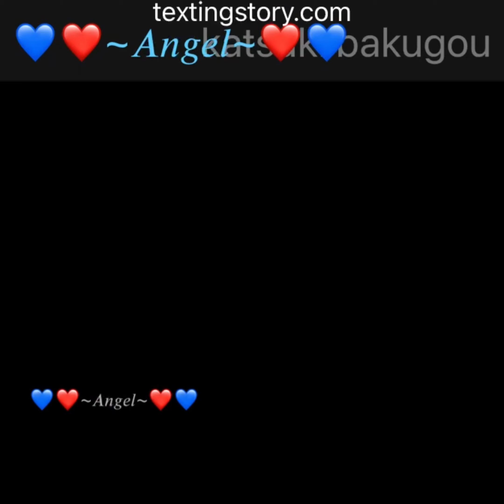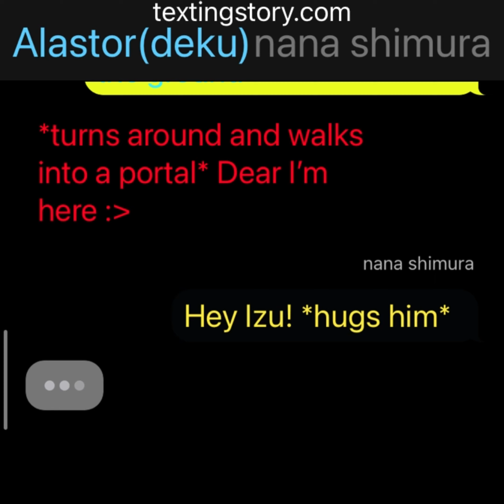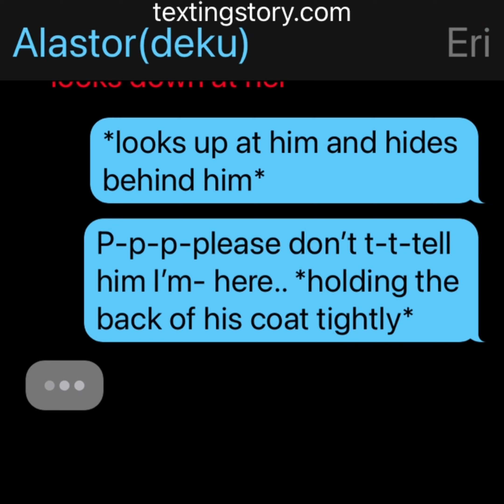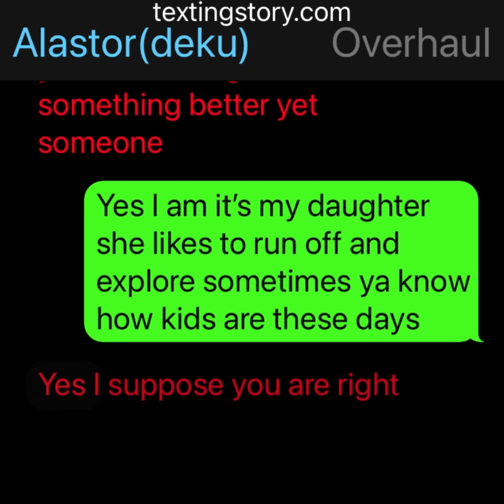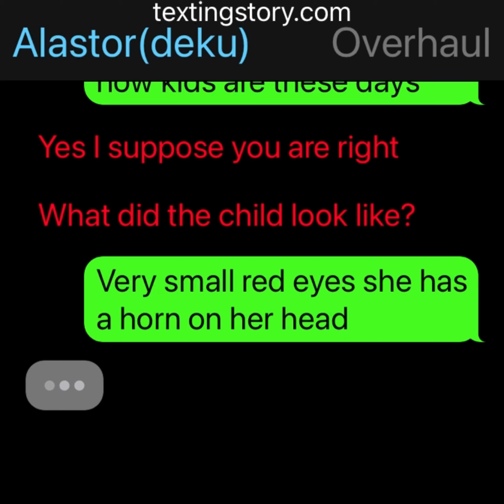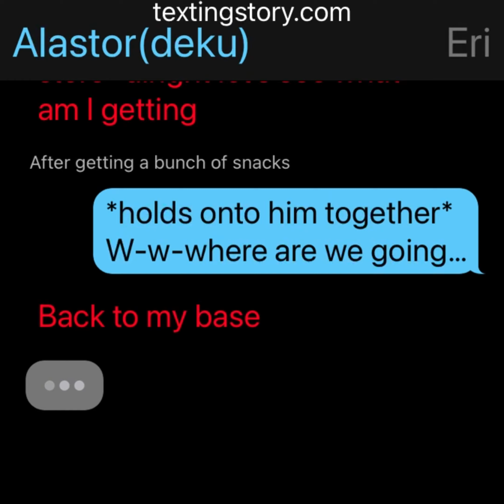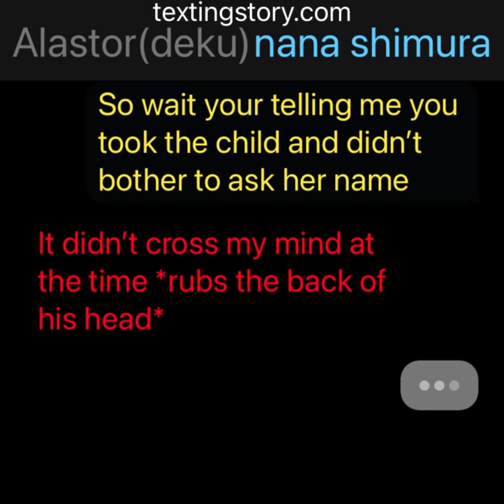Alastor Deku part 5/ new member of the family